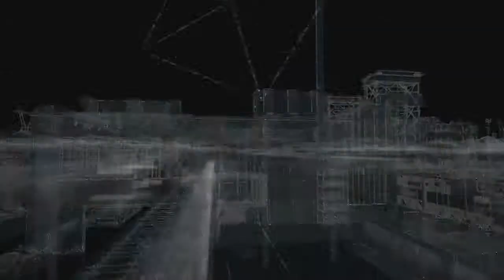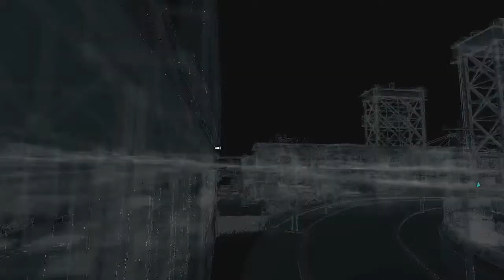Watch Dogs Adventures Part 36 - Why is there no Jump Button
I Mean why can't i jump to this ledge it's ridiculous